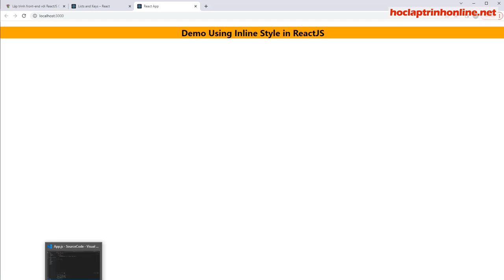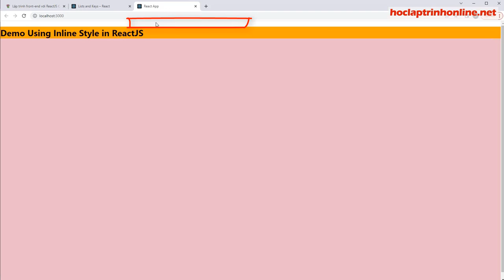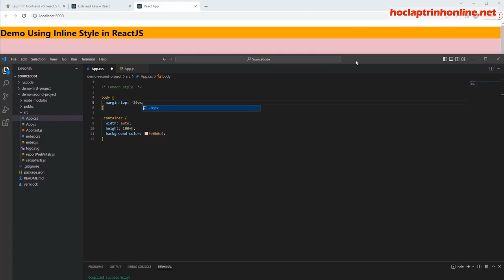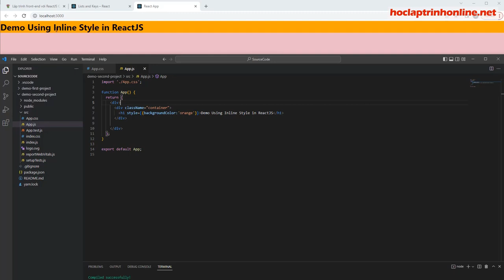Khóa học lập trình front-end với ReactJS Cơ Bản Buổi 20 - CSS Styles